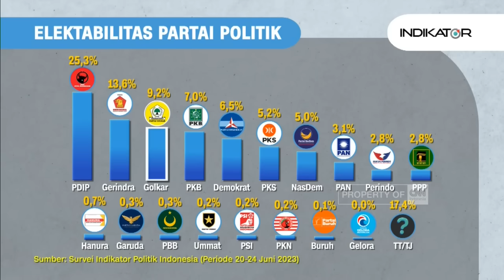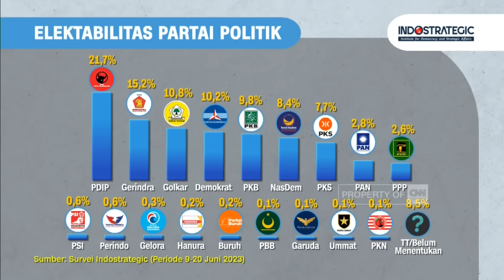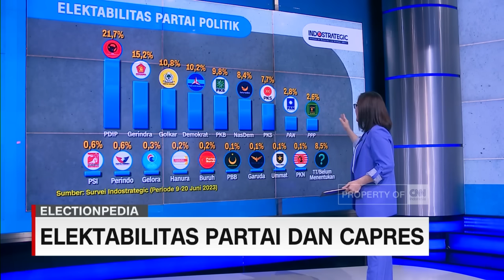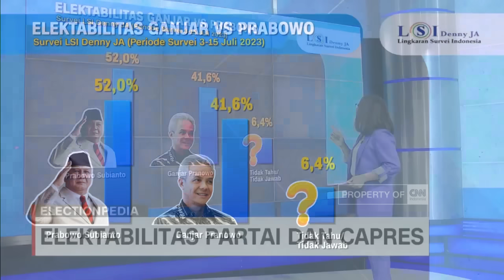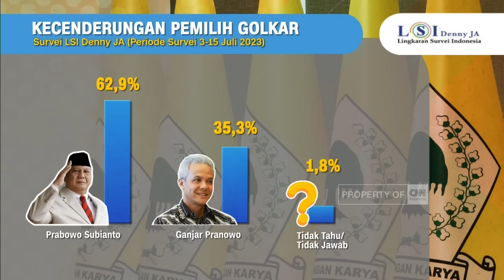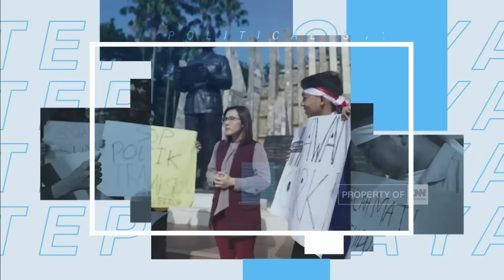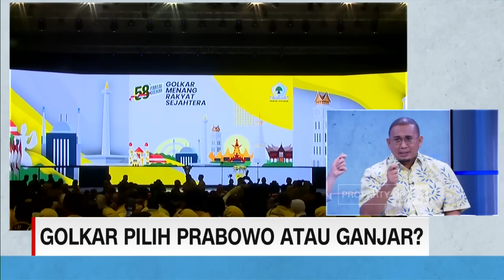Golkar Pilih Prabowo atau Ganjar? | Political Show (FULL)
Di tengah gelombang besar usulan Munaslub, arah politik Partai Golkar di Pilpres 2024 justru semakin mengerucut. Pengurus daerah mengusulkan Golkar merapat ke koalisi Prabowo Subianto. Namun, Ketua Umum Airlangga Hartarto tetap membuka peluang Golkar untuk mendukung Ganjar. Sementara, Pertemuan Airlangga dengan Ketua DPD Partai Golkar se-Indonesia di Bali menegaskan sikap tegak lurus bersama Presiden Jokowi di Pilpres 2024

Anchor Rivana Pratiwi membahas Arah Politik Golkar, Prabowo atau Ganjar? Bersama Waketum Partai Golkar Ahmad Doli Kurnia, Anggota Dewan Pembina Partai Gerindra Andre Rosiade, Politikus PDI Perjuangan Aria Bima, dan Direktur Eksekutif Indostrategic Ahmad Khoirul Umam dalam CNN Indonesia Political Show